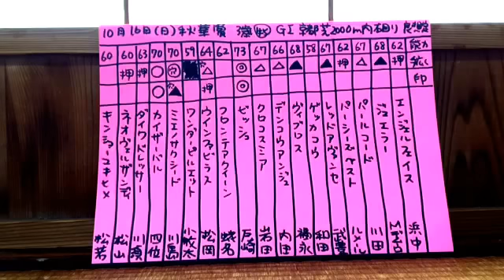秋華賞 2016 競馬マニア向け予想。一頭ずつ特徴をご紹介。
【ABCDE湯かげん YouTubeビデオ235本目】吉本興業のお笑いコンビ「ABCDE湯かげん」。東野すべろと海船。島根県住みます芸人。

⚫️このレース後の結果分析はコチラ。

⚫️ダービーの時に勝手にマイネル軍団の岡田繁幸さんと勝負して勝ったので、昇格という形でタイトルもグレードアップして「ラフィアン岡田総帥にも、松田博資元調教師にも、堀宣行調教師にも、池江泰寿調教師にも、相馬眼では負けたくない！」に。第189回。JRA中央競馬 G1 秋華賞2016 の予想、展望、穴馬候補、データ、一頭ずつの特徴の紹介です。

ディープな競馬ファン向け、競馬関係者向け。パドックで馬体を見れるので、基本的にはパドック重視。パドックを見た後に狙い馬が変わる可能性あります。  もちろんですが 秋華賞 2016 馬券はご自分の意思でご自分で責任を持って購入してください。   目指せ、相馬眼日本一！  いつか競馬界のお役に立てるような存在になろうと思っています。

⚫JRA ️G1 秋華賞 2016 出走予定馬。展開予想。分析。

⚫️秋華賞 2016
ビッシュ 戸崎圭太騎手、ミエノサクシード 川島騎手、カイザーバル 四位騎手、ジュエラー ミルコデムーロ騎手、パールコード 川田騎手、エンジェルフェイス 浜中騎手、パーシーズベスト ルメール騎手、レッドアヴァンセ 武豊騎手、クロコスミア 岩田騎手、フロンテアクイーン 蛯名騎手、ウインファビラス 松岡騎手、ワンダーピルエット 小牧太騎手、ダイワドレッサー 川須騎手、ネオヴェルザンディ 松山騎手、キンショーユキヒメ 松若騎手、、、、、勝利する馬は？穴馬候補は？

⚫️ABCDE湯かげん は吉本興業（よしもとクリエイティブ・エージェンシー）所属。海船と東野すべろの若手お笑いコンビで「島根県住みます芸人」として島根県松江市に在住しながら活動。

秋華賞 予想。データ。穴馬候補。危険な人気馬。競馬予想。